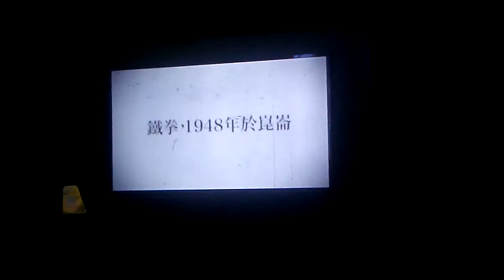July 8, 2019